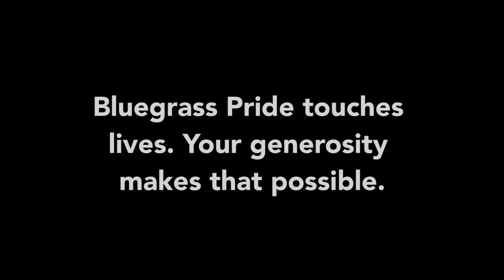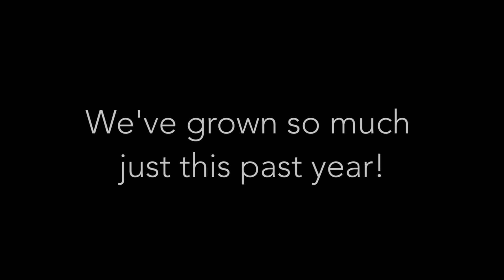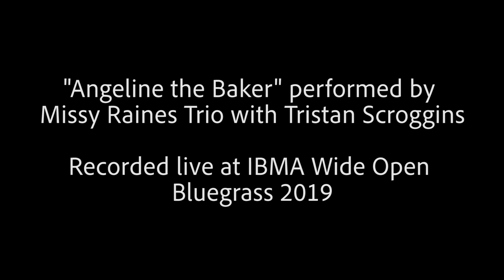GivingTuesday2019: Give Back to Bluegrass Pride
A little less than three years ago, in January of 2017, a movement was born. We didn’t realize it at the time; we just thought that we were starting a new project -- doing some outreach for our local bluegrass association, getting the word out about banjos and mandolins. Little did we know.

That year, we won the top prize in the San Francisco Pride Parade. We also shed light onto an international conversation around diversity and acceptance in bluegrass --  bringing to the fore a long-overdue reckoning in the scene.

It’s been a rollercoaster of a few years, and we have grown so much from where we began. To go from dreaming up a float around a kitchen table to winning SF Pride to releasing a single to becoming a stand-alone non-profit, it’s hard to fathom it’s only been three years.

It begs the question: where will we be three years from now?

Our growth so far has been completely organic -- our volunteers have followed their hearts and the energy of our supporters to see where we’re going next. But now, we want to build something with purpose. We’re looking clear-eyed into the horizon and thinking about how Bluegrass Pride can be most effective in pursuing our mission of equal opportunity for everybody in bluegrass and old-time music.

And we can't do it without you.

Today, we are announcing the foundation of a new fund to support new celebrations of Bluegrass Pride all across the country. If you have the energy and the people power to start your own branch of Bluegrass Pride -- whether that means starting jam circles, hosting diverse LGBT artists to play shows in your area, marching in your local Pride parade, or even building your own float and showcasing bluegrass music at Pride in your town -- we want to help you get there!

With this money, we will both support the continued work of our four existing chapters, while also creating an opportunity for new community leaders to apply and receive up to $1000 of matching funds to be used in establishing new celebrations of Bluegrass Pride. We will also be creating how-to guides for some of the existing programs, so new leaders can hit the ground running with the support of a national organization in their corner.

Bluegrass is for everybody. And that means Bluegrass Pride is for everybody too. Help us spread our message across the country. Help us to grow: in music, in new communities, in artistry, in strength. We’re taking this movement to the next level. We need your help to pave the way.